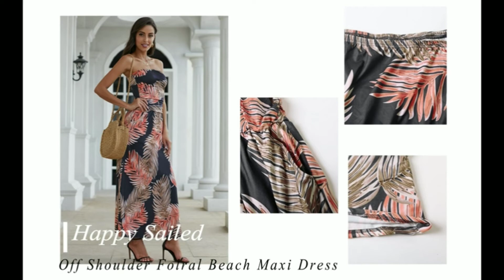Happy Sailed Women Strapleess Floral Print Bohemian Dress Casual Off Shoulder Long Dress with Pocket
Happy Sailed Women Strapleess Floral Print Bohemian Dress Casual Off Shoulder Long Dress with Pockets

Lightweight ,soft knit stretch fabric,comfortable to wear.

Womens strapless maxi dress boho floral print tube top long skirt sundress.

Feaatures: Strapless, Boho floral print, Off shoulder, Elastic waist, Beach sundress, Long maxi dress.

Wrapped chest style and boho floral print make you unique and chic!

Boho backless long maxi dress is suitable for beach, vacation, evening, party, wedding, date, daily wear